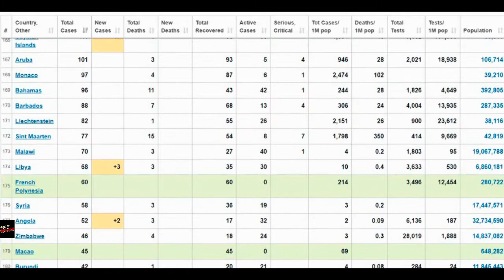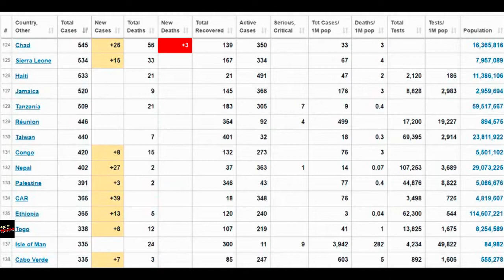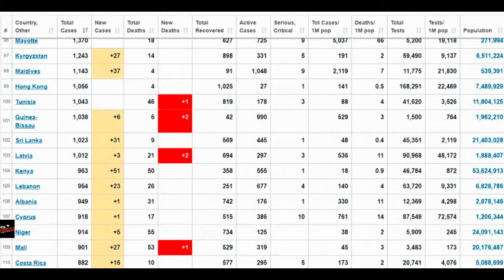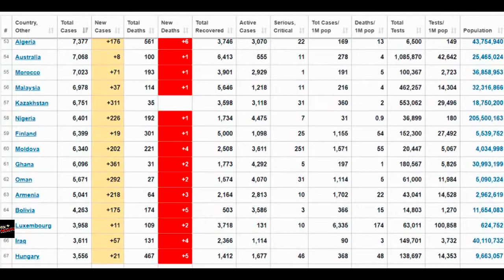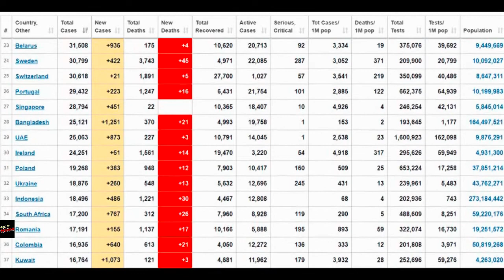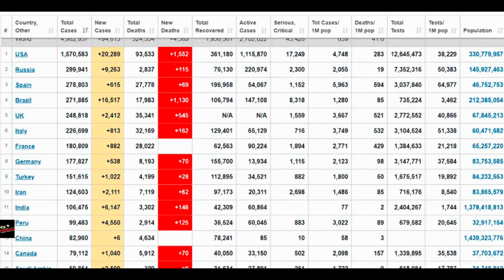Coronavirus update | Stay At Home | global | cases death infections | May 19 LATEST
CoronaVirus World Update May 19, 2020 - Please Stay At Home  GMT+3